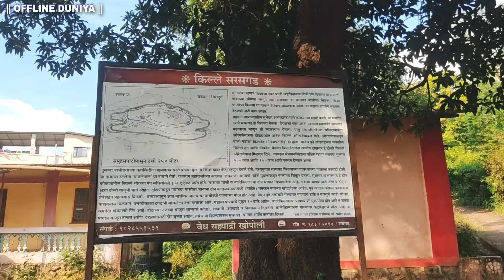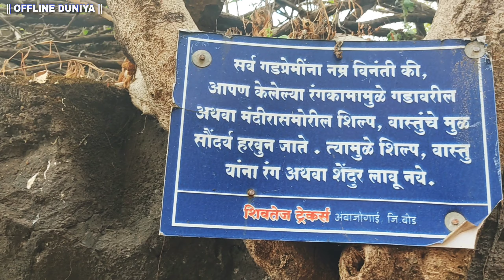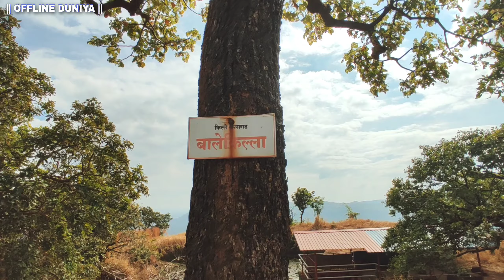दमलो.. किल्ले सरसगड Trek | Part 2 | मराठी Vlog | Sarasgad Fort | OFFLINE DUNIYA | SARVESH DHUMAL :)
Hello Public. ✌🏼
Welcome to my
|| OFFLINE DUNIYA ||
. किल्ले सरसगड Trek | Part 2 | मराठी Vlog | Sarasgad Fort | OFFLINE DUNIYA | SARVESH DHUMAL
.🛑Channel Info -
. Vloging channal... 👀
Lifestyle...,Jugads. ,Traveling.., Trekking.., Fun... & Many more Exploration Vlog Comming Out
. MY NAME- SARVESH DHUMAL
. Mangoan-Raigad,Maharashtra📍
. kille Sarasgad / Sarasgad Fort / Pali cha killa / सरसगड किल्ला
Thank u Public for Watching.. 👍🏼
Keep Supporting..
. || गणपती बाप्पा मोरया ||
. || जय श्रीराम ||